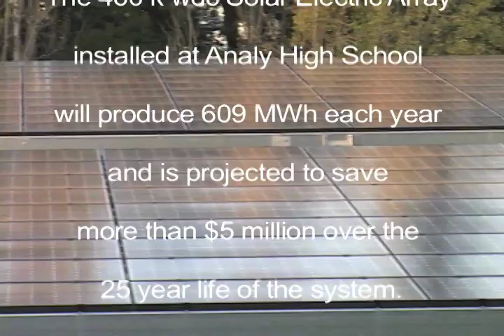Analy High School - Solar Project Dedication - Nov. 9, 2011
Analy High School Solar Project dedication ceremony in Sebastopol, CA.    Ceremony was held on Nov. 9, 2011. Video created by Analy High School ROP Video class students.